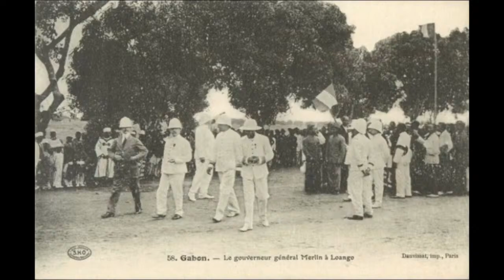🛑EN DIRECT PLATEAU SPECIAL SERIGNE MODOU MOUSTAPHA MBACKE